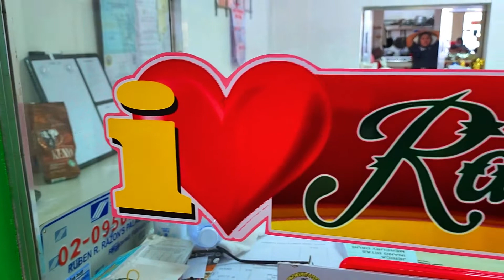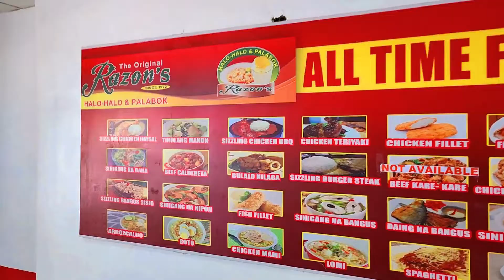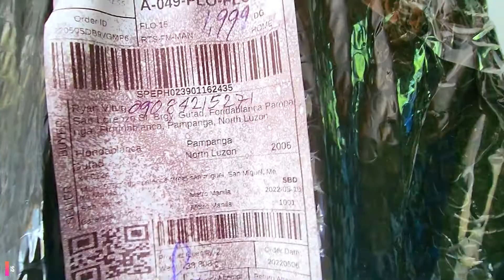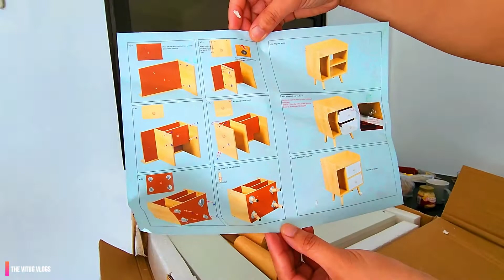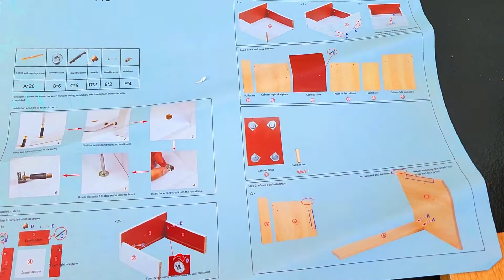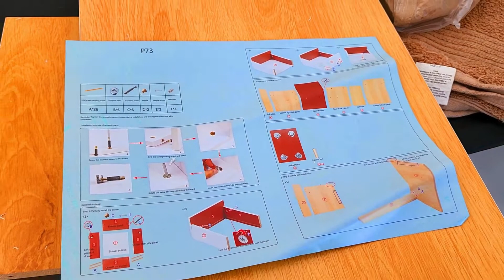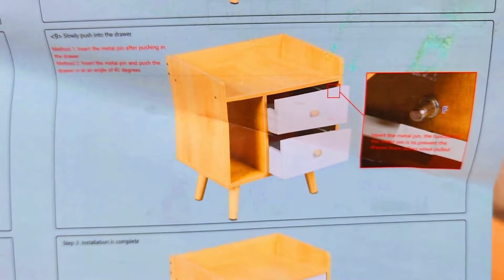SHOPEE ORDER NG MINI SIDETABLE I KAIN TAYO NG HALO HALO SA RAZONS I HOMEBUDDIES INSPIRED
THE VITUG VLOGS

🎵 Track Info:

Title: Summer Vibe by Pold